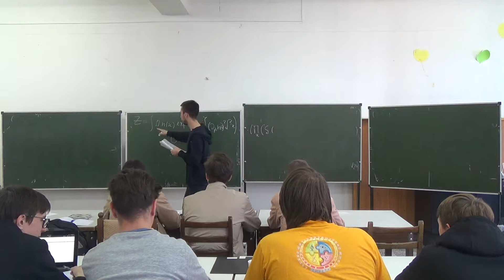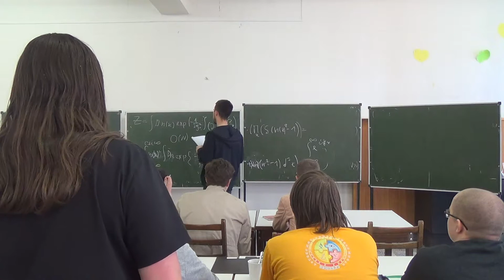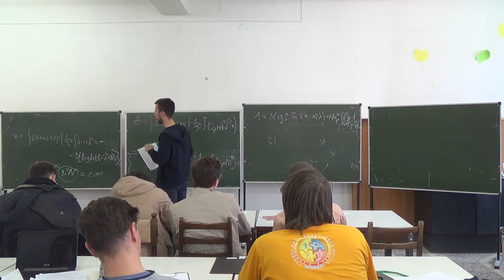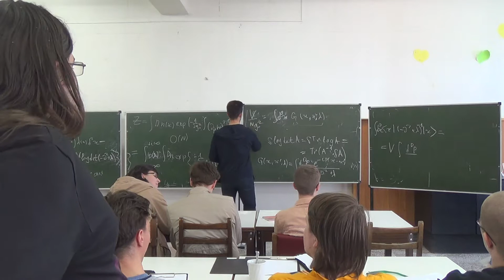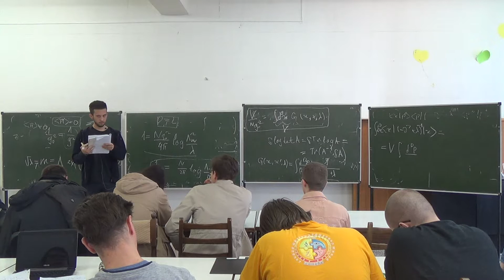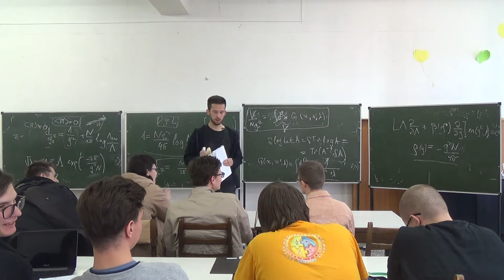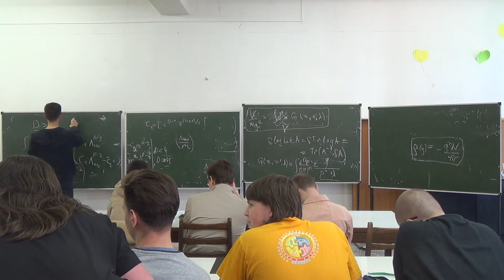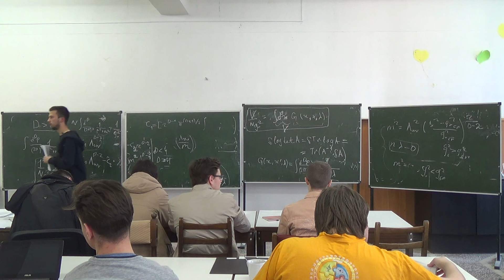Сигма-модели 2 -- Павшинкин Дмитрий -- Качественное поведение O(N)-модели в разных размерностях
Павшинкин Дмитрий / Качественное поведение O(N)-модели в разных размерностях

Весенняя студенческая школа по математике и физике / Дубна / 30 апреля – 8 мая 2019 г. /